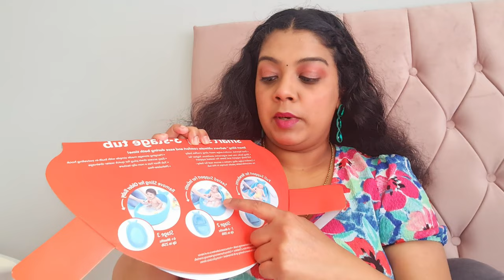Newborn/Baby Essentials - Malayalam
Newborn Essentials and sharing my experience with each of the products.

00:00 Intro
1:10 Baby Clothing
03:06 Swaddle blanket
03:55 Bib
04:34 Muslin squares
04:54 Sudocrem
05:20 Baby products
05:35 Sleeping bag
06:07 Baby cot/ Crib/ Bassinet
07:08 Hooded Jump suit
07:48 Changing unit
09:48 Sleeping bag for Pram/ Stroller/ Travel system
10:27 Baby Hats
11:17 Baby/Toddler Bath Tub
13:20 Diaper Bin
16:30 Car seat or travel system/ Stroller/ Pram
17:05 Cotton Rolls/ Balls
18:01 Waterproof quick dry sheet for baby
18:20 Feeding bottles for baby
18:57 Baby pillow
19:41 Baby Healthcare and Grooming Kit